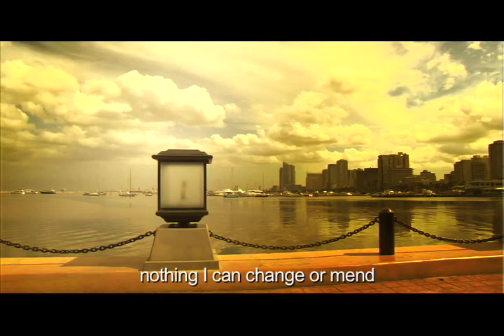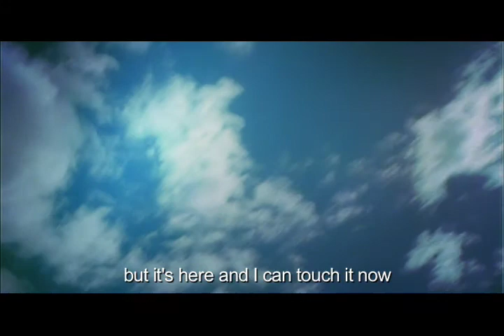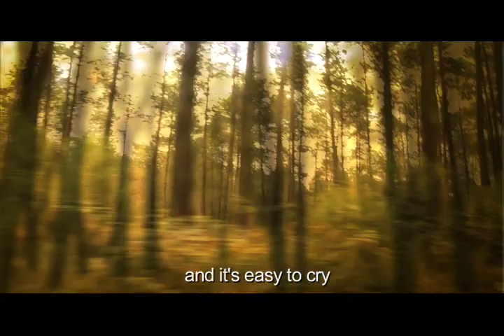Jowee Morel's "Easy to Love"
OST of the movie "LATAK"

Performed by: Jowee Morel
Lyrics by: Pauline Southcombe